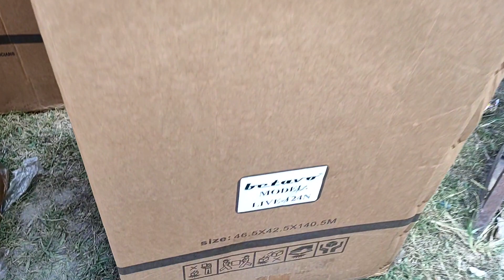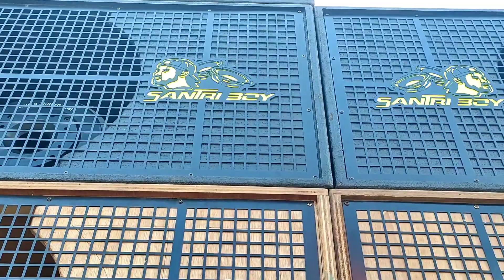Ngeri..!! Brewog Loading Bawa Amunisi Line Ray Baru Betavo & Sub Santri Boy untuk Menghadapi Giant